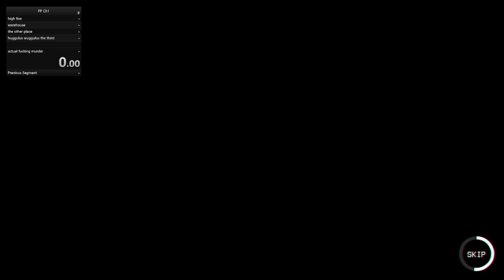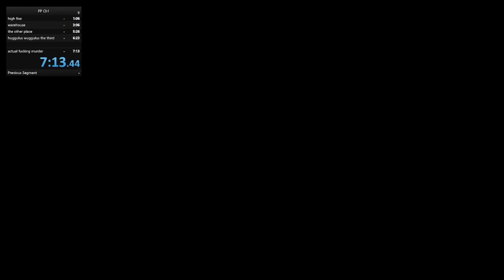poppy playtime speedrun real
IM NUMBER 70 I THINK
WHY COULDNT I JUST BE 69
AAAAAAAAAAAAAAAAAAAAAAAAA